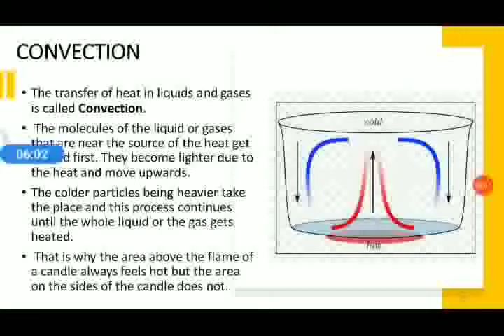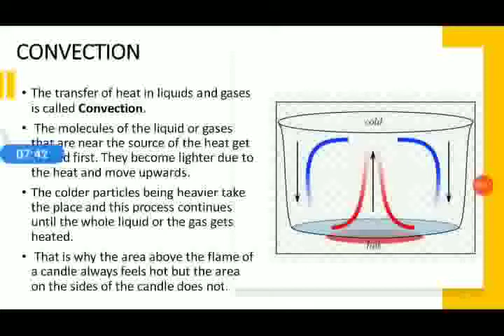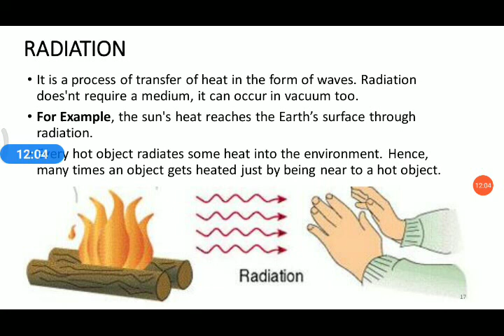Heat | NCERT Science Class 7 Chapter 4 | Malayalam | Part 4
part 4

Heat transfer